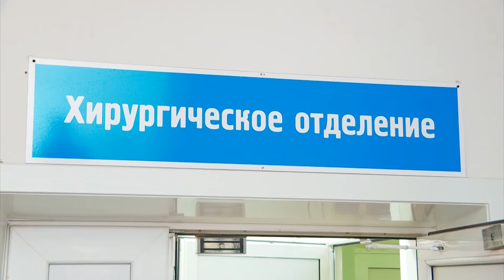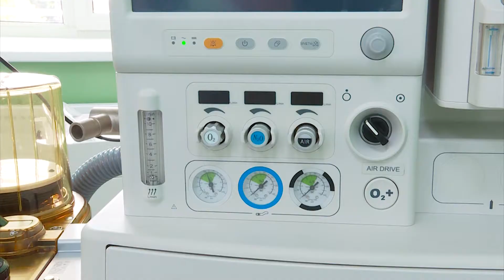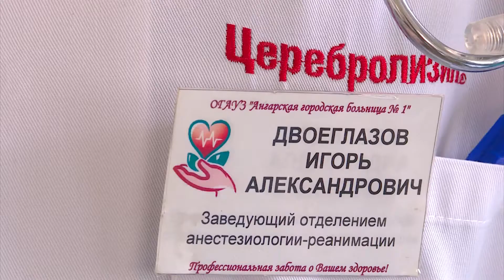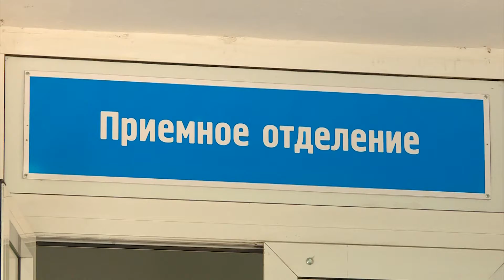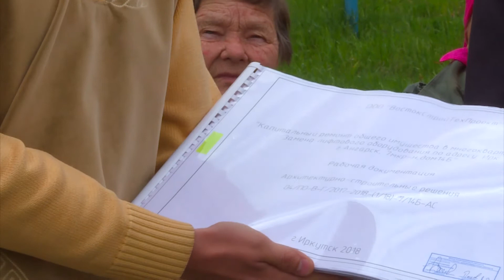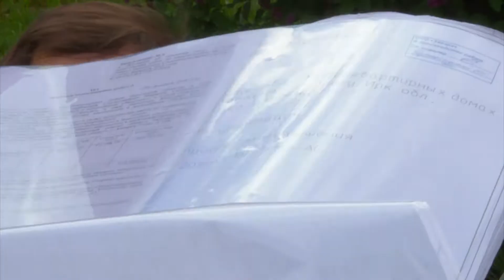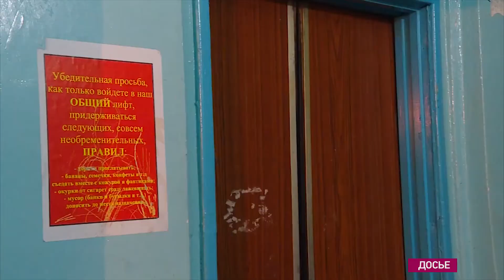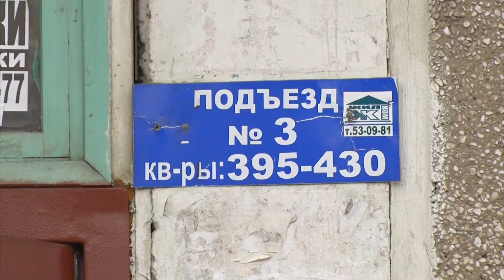«Местное время» за 13 июня 2018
В Ангарске выросло число краж и грабежей. Сотрудники полиции рассказали, какие дачные участки под угрозой и как не стать жертвой преступления.

Курс на высокотехнологичную медицину. В первой городской больнице новая операционная и реанимация. Помещения оборудованы по последнему слову техники.

Капитальный ремонт может снова выйти для ангарчан боком. Подрядчики подписывают документы задним числом и угрожают жителям недоделанным ремонтом.